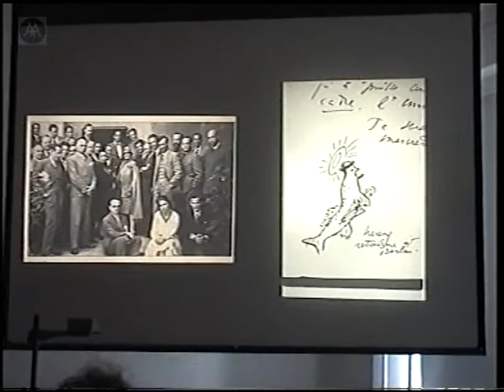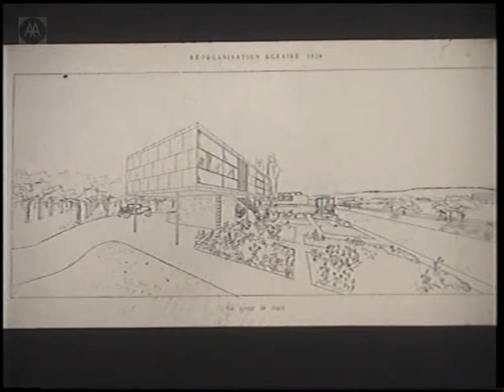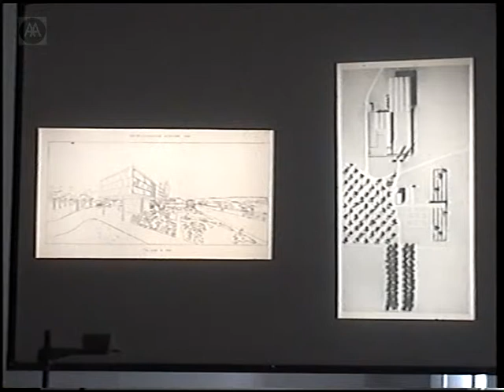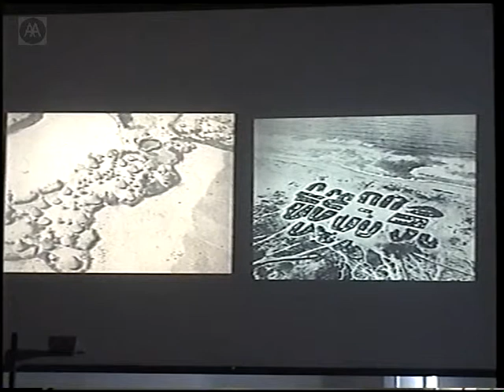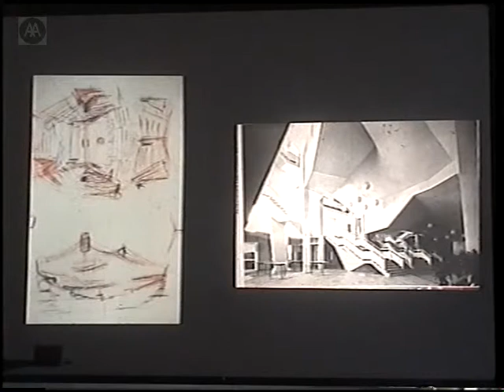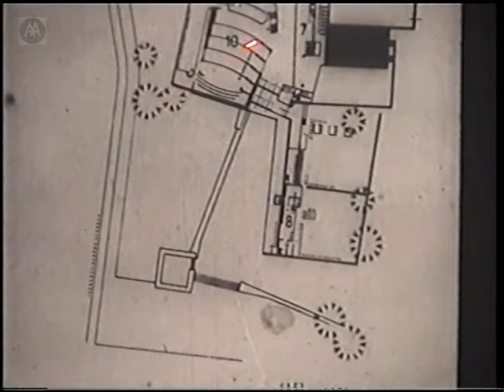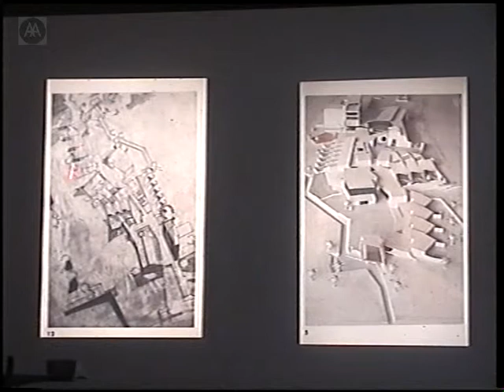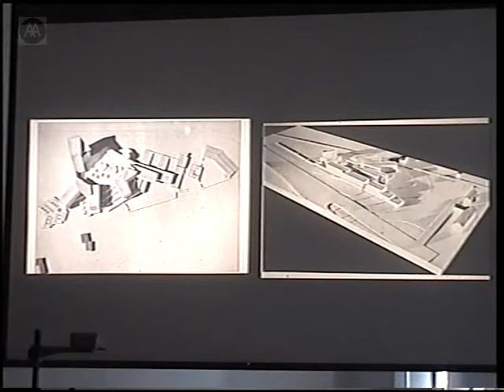Secret Of Form - Part 2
A symposium accompanying an exhibition held at the RIBA on the projects and writings of Hugo Haring. One of the most overlooked architects of the twentieth century, Haring, with his low-level, courtyard estate projects, is credited as one of the originators of 'humane housing'. Critical of early Le Corbusier and Bauhaus designers, he promoted a modernism that was sympathetic to its environment.

Speakers: Patrick Hodgkison, Colin St John Wilson,

Florian Beigel - A Script for Landscape